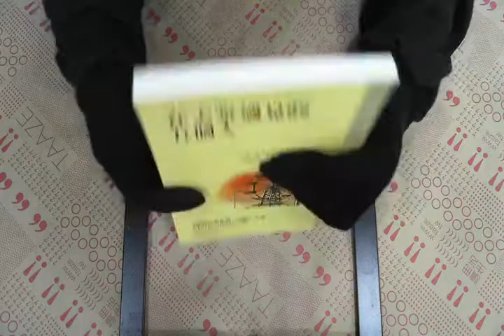TAAZE｜在天堂遇見的五個人 二手書書況 9867600797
TAAZE｜讀冊生活網路書店「在天堂遇見的五個人」，找二手書請至